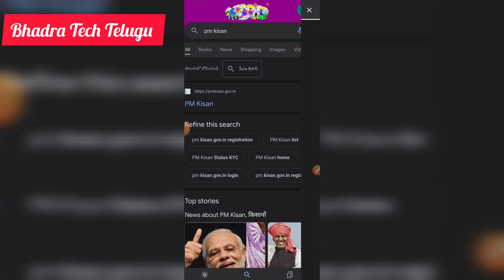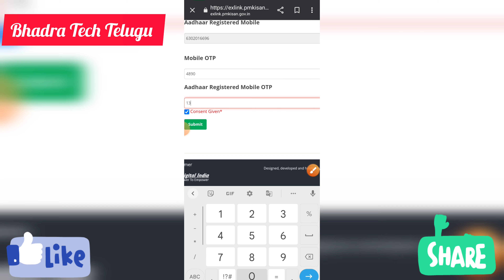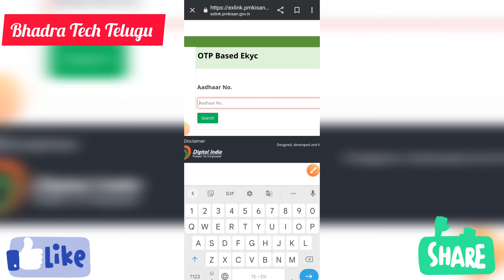PM Kisan Aadhar OTP E-kyc Process | Pm Kisan kyc Telugu | pm kisan ekyc kaise kare